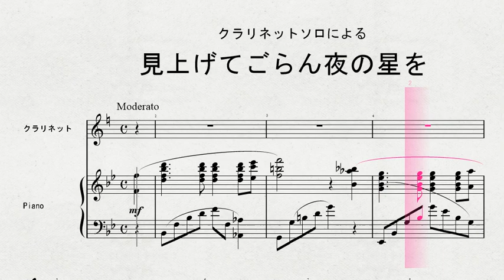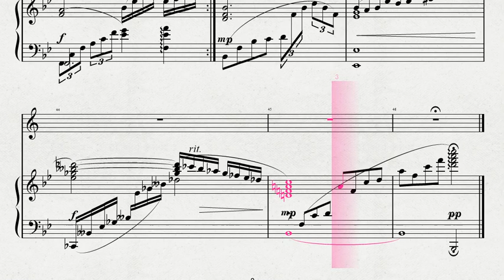クラリネットソロによる 「見上げてごらん夜の星を」